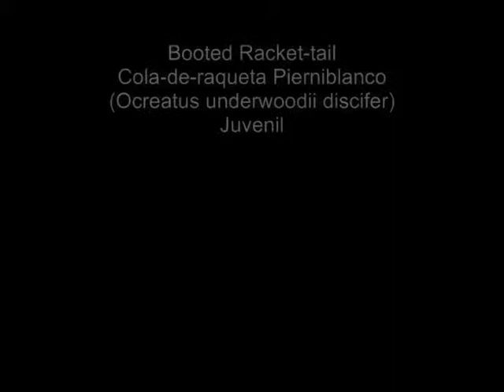Booted Racket-tail, Cola-de-raqueta Pierniblanco (Ocreatus underwoodii discifer)